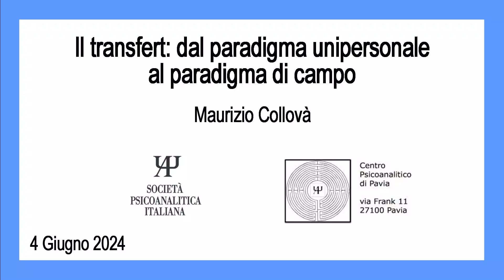Trailer Il transfert: dal paradigma unipersonale al paradigma di campo - M. Collovà 4/6/2024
Il transfert: dal paradigma unipersonale al paradigma di campo
Maurizio Collovà seminario del 4/6/2024